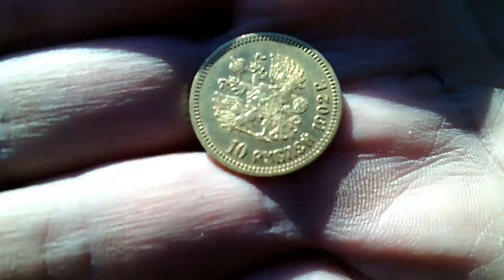Царское золото,золотая монета 10 рублей 1902г.Рыжик!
Золотая монета,царское золото.золото,находка рыжик.